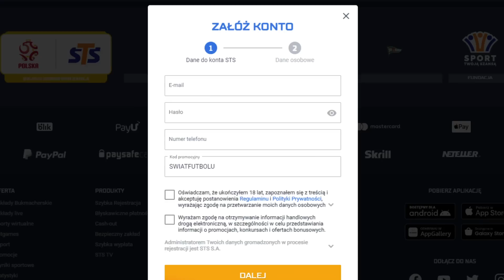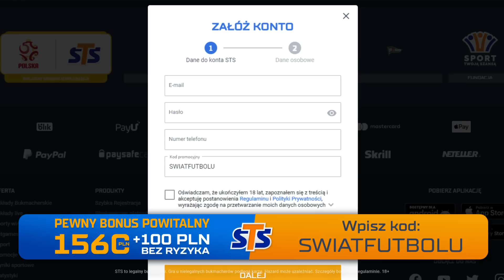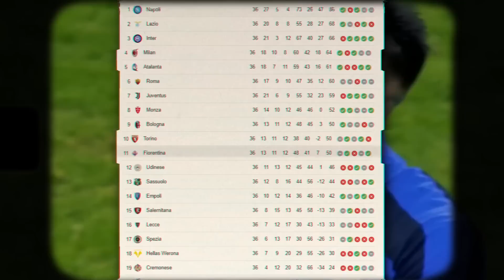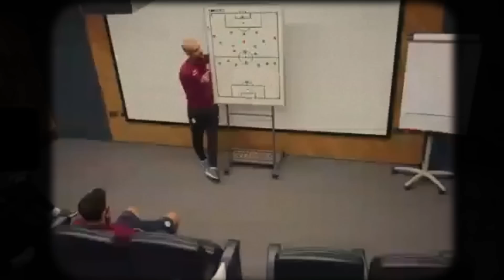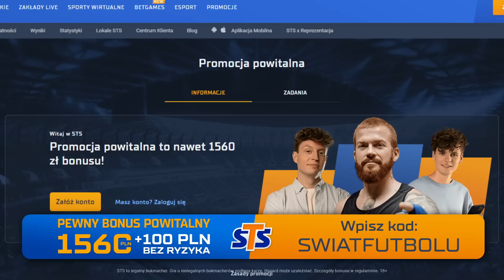DLACZEGO INTER ZASKOCZY WSZYSTKICH?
Bonus powitalny do 1560 PLN + 100 PLN zakład bez ryzyka!

Oferta tylko dla pełnoletnich. STS to legalny bukmacher. Gra u nielegalnych bukmacherów podlega karze. Hazard
może uzależniać.

00:00-Wstęp
01:34-Łatwa drabinka Interu - Finał dzięki szczęściu?
02:17-Słaby sezon ligowy Interu - Powód do niepokoju?
03:33-Inter to drużyna pojedyńczych spotkań
04:18-Guardiola znowu zawiedzie?
05:54-Najlepsza obrona w lidze mistrzów
06:50-Niedoceniana i niepozorna pomoc
07:49-Bardzo silny atak
08:46-Ogromna presja na Man CIty i Guardoli
09:12-Chorwat zapewni zwycięstwo?